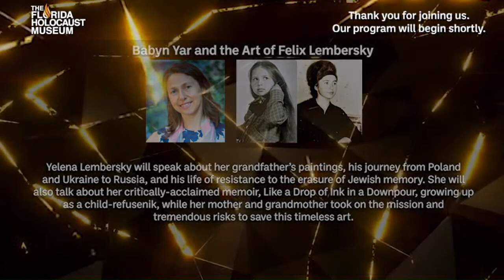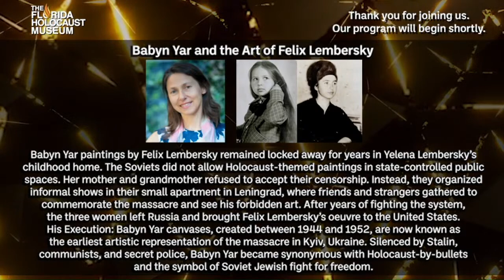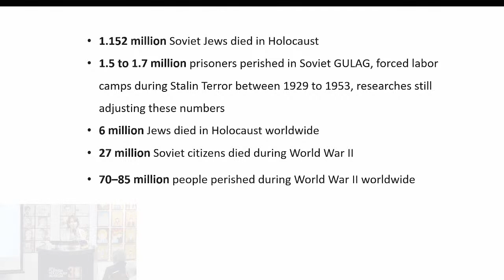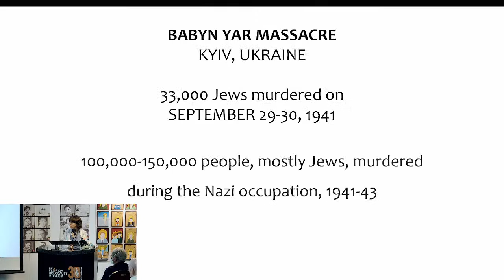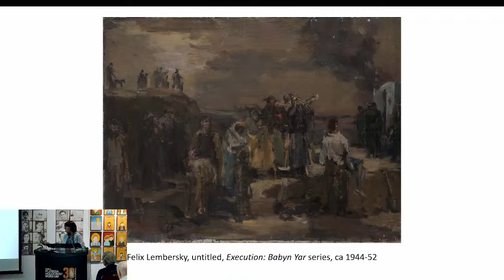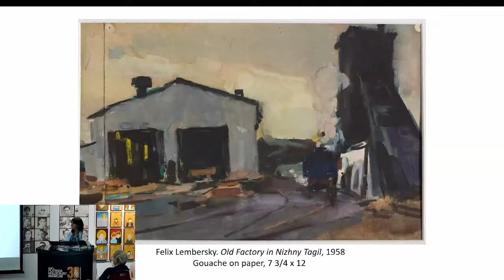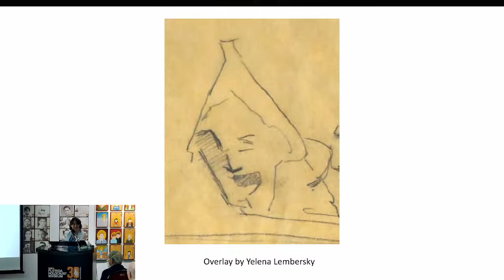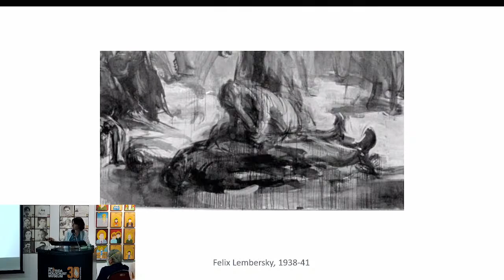Babyn Yar and the Art of Felix Lembersky | The Florida Holocaust Museum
Babyn Yar paintings by Felix Lembersky remained locked away for years in Yelena Lembersky’s childhood home. The Soviets did not allow Holocaust-themed paintings in state-controlled public spaces. Her mother and grandmother refused to accept their censorship. Instead, they organized informal shows in their small apartment in Leningrad, where friends and strangers gathered to commemorate the massacre and see his forbidden art. After years of fighting the system, the three women left Russia and brought Felix Lembersky’s oeuvre to the United States. His Execution: Babyn Yar canvases, created between 1944 and 1952, are now known as the earliest artistic representation of the massacre in Kyiv, Ukraine. Silenced by Stalin, communists, and secret police, Babyn Yar became synonymous with Holocaust-by-bullets and the symbol of Soviet Jewish fight for freedom.

Yelena Lembersky will speak about her grandfather’s paintings, his journey from Poland and Ukraine to Russia, and his life of resistance to the erasure of Jewish memory. She will also talk about her critically-acclaimed memoir, Like a Drop of Ink in a Downpour, growing up as a child-refusenik, while her mother and grandmother took on the mission and tremendous risks to save this timeless art.

We also encourage you to check this additional video about a prominent Soviet artist, Felix Lembersky (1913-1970).

The Florida Holocaust Museum honors the memory of millions of innocent men, women and children who suffered or died in the Holocaust. The Museum is dedicated to teaching the members of all races and cultures the inherent worth and dignity of human life in order to prevent future genocides.

🔵 Please consider supporting us through a secure donation or giving the gift of membership by visiting our